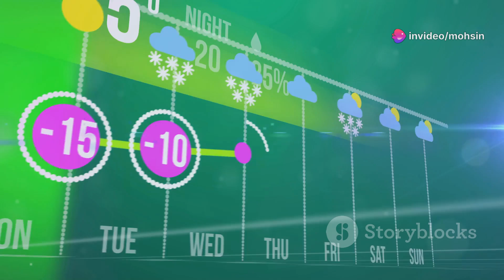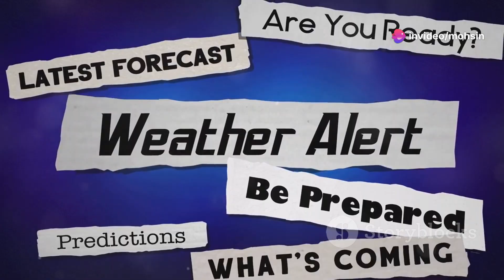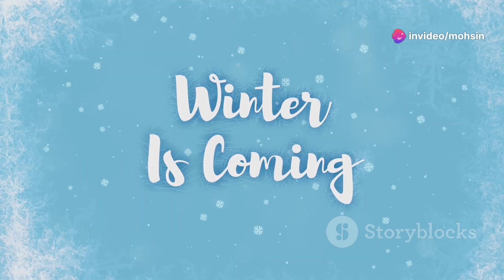UK Winter Weather Alert: Jet Stream Shifts & Flood Risks Explained!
This year’s UK winter forecast signals a dramatic shift, with atmospheric patterns suggesting colder and more unsettled conditions ahead. The Met Office’s advanced computer models predict a colder-than-average December, with an increased risk of frost, sleet, and even snow. Key factors like a southward-shifting jet stream and the global impact of La Niña are expected to bring frequent cold snaps and prolonged chilly spells. This means more frosty mornings, icy roads, and possible travel disruptions across the country. Stay informed with the latest weather updates and prepare your home, car, and wardrobe for the season.